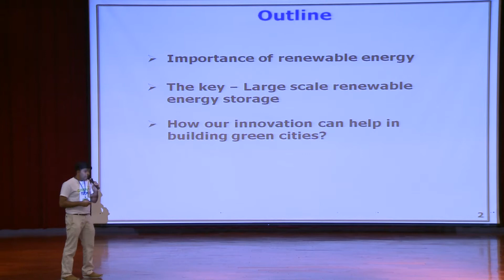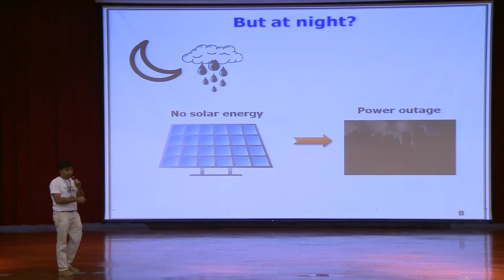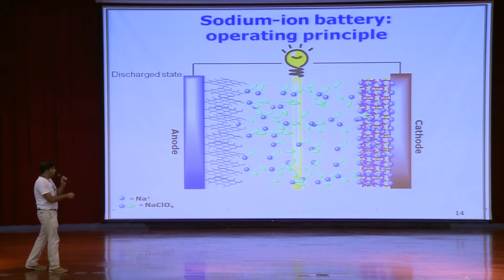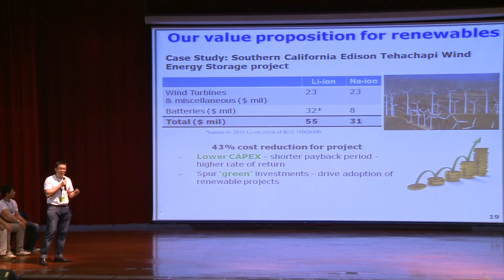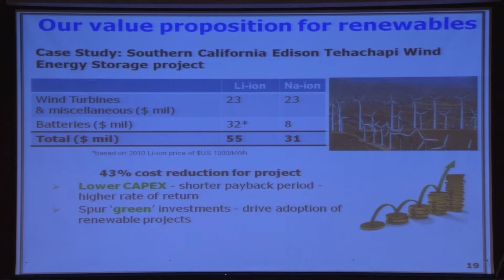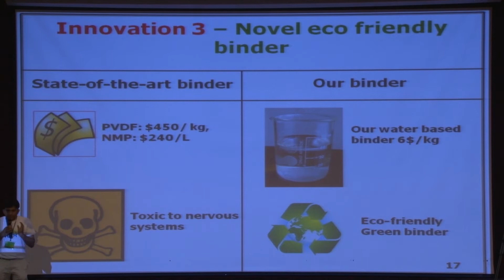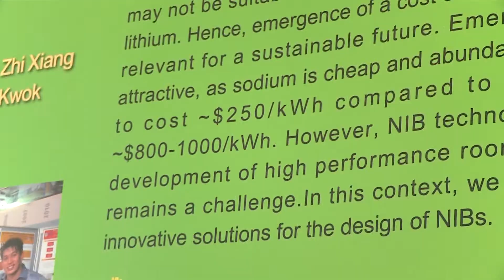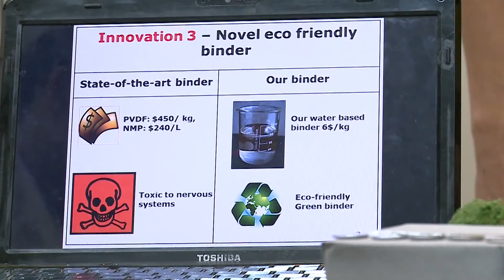第二十八組 新加坡國立大學 Towards novel sodium ion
Towards novel sodium-ion battery technology for large scale renewable energy storage
指導教授:Palani Balaya
隊 長:Srirama Hariharan
隊 員:Huang ZhiXiang .Malcolm Ong .Kwok Cheow Wai .Chiam Fu Song